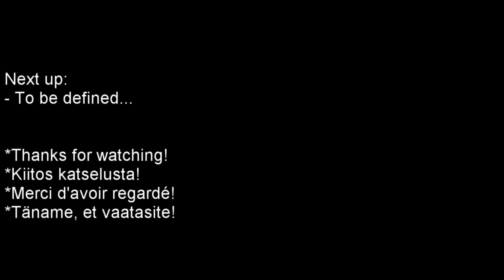AOR Rookie R2 - Monte Carlo, Monaco - SS10/10 POWER STAGE - Ford Fiesta R2 - Race #6/14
Stage/Race/Change: 3/3/0. Comment: "Nice to finish 3rd on PS too. Some extra points and YES! it's redemption, finally a decent result from Monte! Thank you! Merci! Kiitos! Tack! Aitäh! Vielen Dank!".
Song: "Dream In Future (edt)"

AOR, AOR Rookie R2, AOR On Racing, DiRTRally20, DiRTRally2, eSportsRally, eSportsRacing, RC staattinen_fi, DiRT Rally 2.0, Race Clutch, MR Rengas Ky